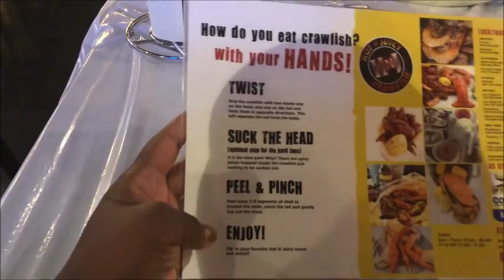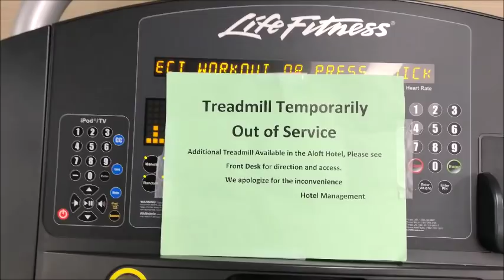4 DAYS TOO LONG// VLOG 18.19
Hey guys I went on a 4 day trip that was 4 days too long, found a snake in my room, and ate  more crawfish!!

:: ABOUT ME ::

Name: Alexia
Age :29
Home: Houston, Texas Baby
Occupation : Texas Realtor & Inflight Crewmember
Inflight Crewmember Base: JFK